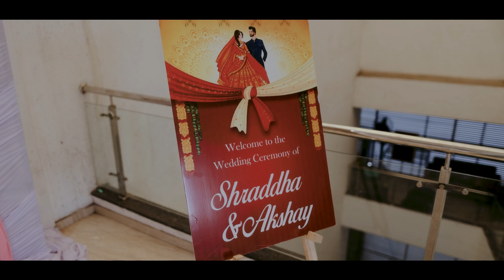"Eternal Elegance: Akshay & Shradha's Love Story | Wedding Teaser Video By Weddings By Pixelite 📸💖"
Step into the enchanting world of love with Akshay and Shraddha's wedding teaser, beautifully crafted by Weddings By Pixelite! 🎥✨

Join us on a journey filled with romance, joy, and unforgettable moments as we capture the essence of their special day. From tender glances to jubilant celebrations, every frame is a testament to their timeless love story.

At Weddings By Pixelite, we pride ourselves on creating cinematic masterpieces that perfectly encapsulate the emotions and magic of weddings. Our team of passionate photographers and filmmakers pour their hearts into every project, ensuring that each couple's unique love shines through.

Don't miss out on experiencing the magic for yourself! Hit play and immerse yourself in the beauty of Akshay and Shraddha's love story, expertly brought to life by Weddings By Pixelite. 💖📸

Let's turn your special day into an everlasting memory! ✨👰🤵